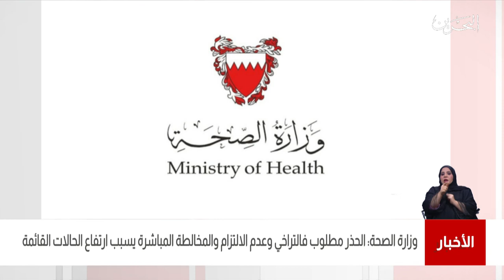البحرين مركز الأخبار : وزارة الصحة تشدد على أهمية الإلتزام بمعايير التباعد الإجتماعي 08-05-2021